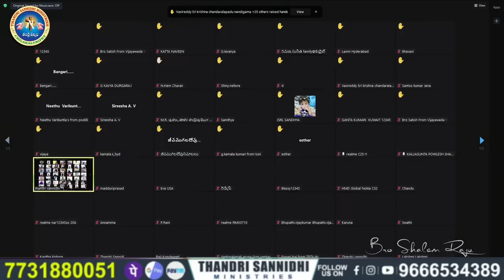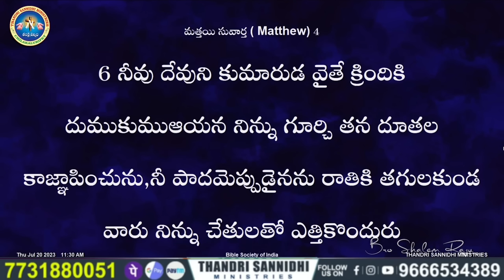{ 04-08-2023 } ఈ రోజు దేవుని వాగ్ధానం ll TODAY'S GOD'S PROMISE ll BRO SHALEM RAJU GARU ll